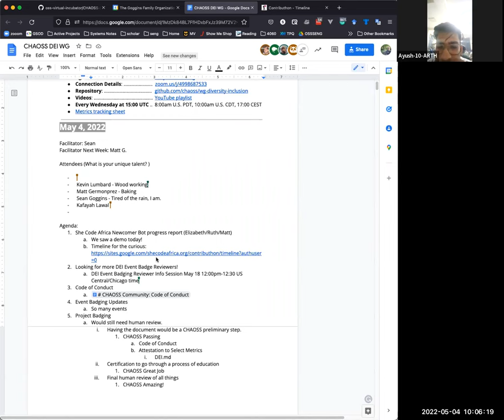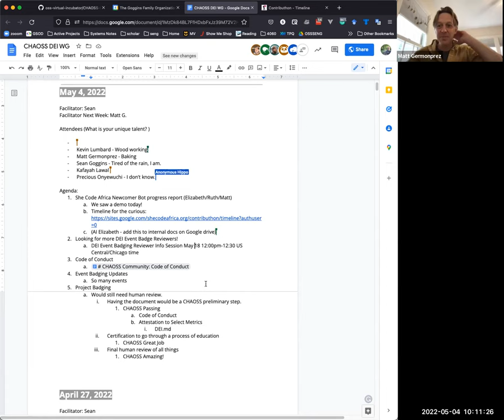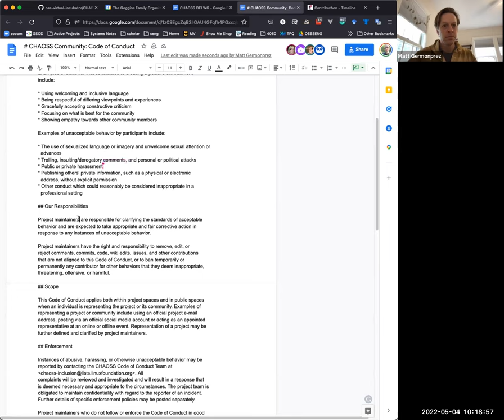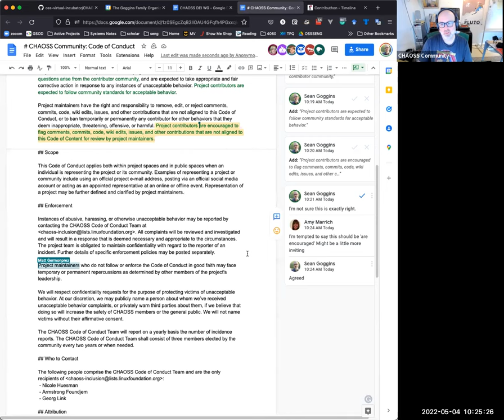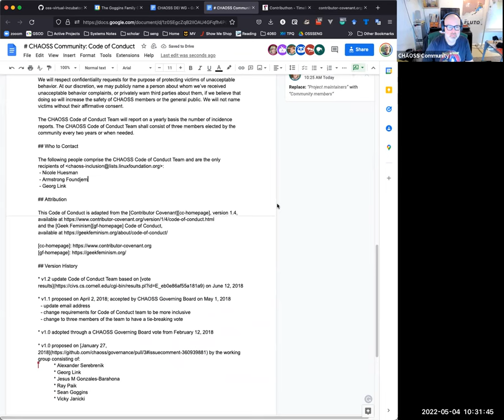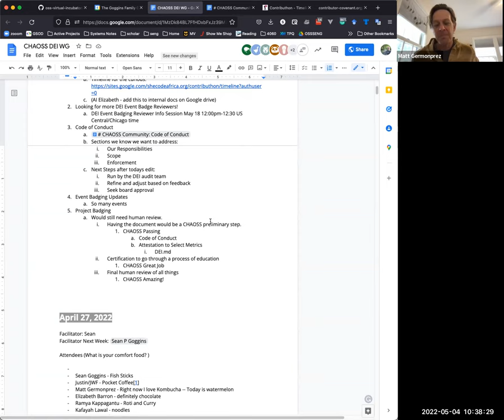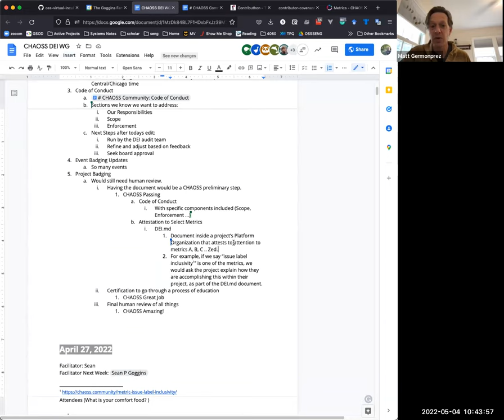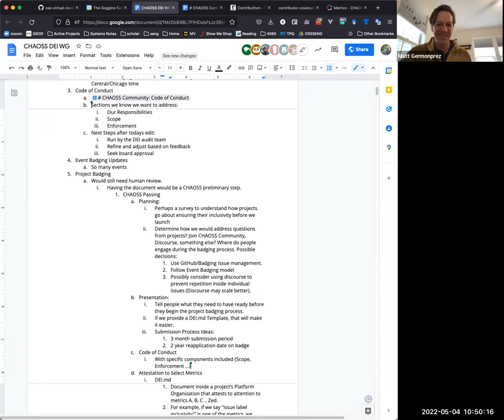CHAOSS DEI Working Group 5/4/22